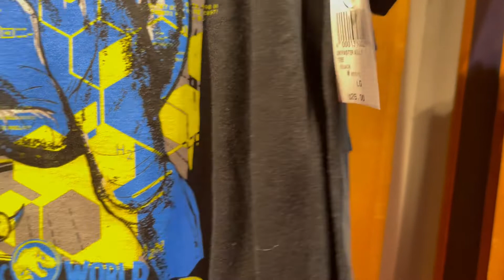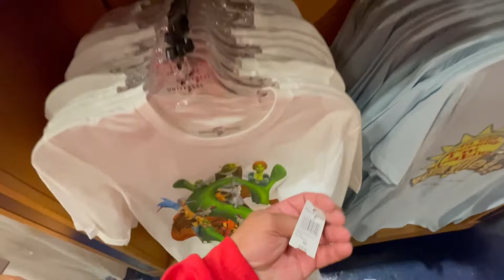LOJA OFICIAL DA UNIVERSAL ORLANDO (PREÇOS ABSURDOS!)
🇺🇸 Assessoria Consular

💺 Orçamento viagem (hotel. ingressos, carro, casa em orlando)